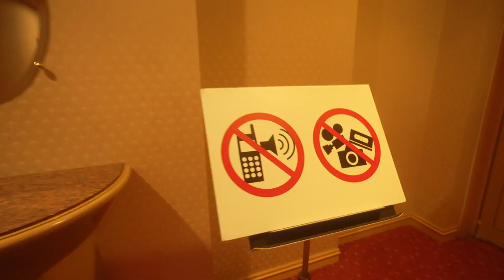コンサートVLOGフィルハーモニック・ウィンズ大阪、バックーンココボロとグラナディラの吹き比べ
①対面レッスン
②オンラインレッスン(体験レッスンあり)
中高生、受験生、音大生、アマチュアの方など、年齢は問いません◎

(ホームページをご覧頂き、以下のメールアドレスまでお願いします😌)

▫️スケールブッ（３３）アマゾン
▫️スケールブック　(11) アマゾン

『ストレスを感じることなく、音楽を心から楽しめるようになって欲しい。』
クラリネッティストのコハーン・イシュトヴァーンがお届けする、
新たな音楽教育プログラム 〜コハーン・メソッド〜

【HP・SNS】
コハーン・メソッド（Kohán Method）

コハーン・イシュトヴァーン（István Kohán）